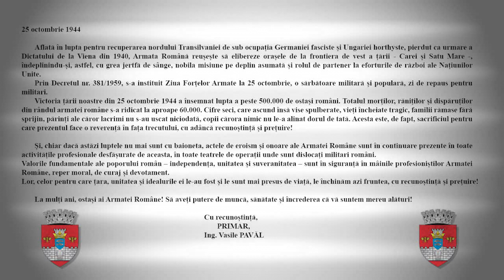Ziua Armatei Române- Mesajul primarului municipiului Vaslui, ing. Vasile Pavăl!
25 octombrie 1944

Aflată în lupta pentru recuperarea nordului Transilvaniei de sub ocupația Germaniei fasciste și Ungariei horthyste, pierdut ca urmare a Dictatului de la Viena din 1940, Armata Română reușește să elibereze orașele de la frontiera de vest a țării - Carei și Satu Mare -, îndeplinindu-și, astfel, cu grea jertfă de sânge, nobila misiune pe deplin asumată și rolul de partener la eforturile de război ale Națiunilor Unite.
Prin Decretul nr. 381/1959, s-a instituit Ziua Forțelor Armate la 25 octombrie, o sărbătoare militară și populară, zi de repaus pentru militari.
Victoria țării noastre din 25 octombrie 1944 a însemnat lupta a peste 500.000 de ostași români. Totalul morților, răniților și dispăruților din rândul armatei române s-a ridicat la aproape 60.000. Cifre seci, care ascund însă vise spulberate, vieți încheiate tragic, familii rămase fără sprijin, părinți ale căror lacrimi nu s-au uscat niciodată, copii cărora nimic nu le-a alinat dorul de tată. Acesta este, de fapt, sacrificiul pentru care prezentul face o reverență în fața trecutului, cu adâncă recunoștință și prețuire!
Și, chiar dacă astăzi luptele nu mai sunt cu baioneta, actele de eroism și onoare ale Armatei Române sunt în continuare prezente în toate activitățile profesionale desfășurate de aceasta, în toate teatrele de operații unde sunt dislocați militari români.
Valorile fundamentale ale poporului român – independența, unitatea și suveranitatea – sunt în siguranță în mâinile profesioniștilor Armatei Române, reper moral, de curaj și devotament.
Lor, celor pentru care țara, unitatea și idealurile ei le-au fost și le sunt mai presus de viață, le închinăm azi fruntea, cu recunoștință și prețuire!

La mulți ani, ostași ai Armatei Române! Să aveți putere de muncă, sănătate și încrederea că vă suntem mereu alături!

Cu recunoștință,
PRIMAR,
Ing. Vasile PAVĂL